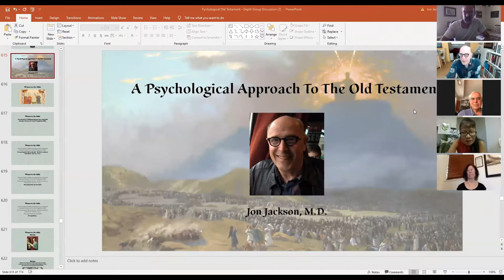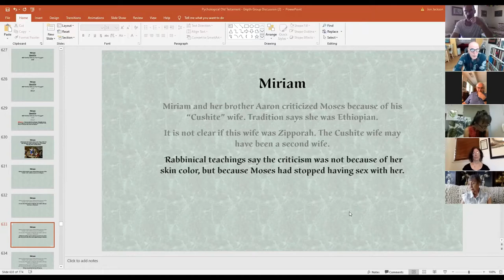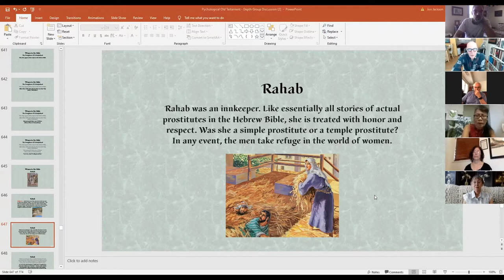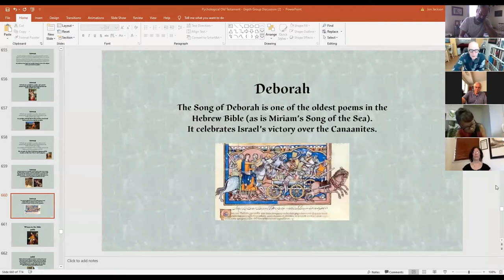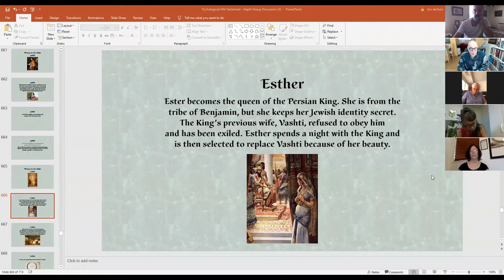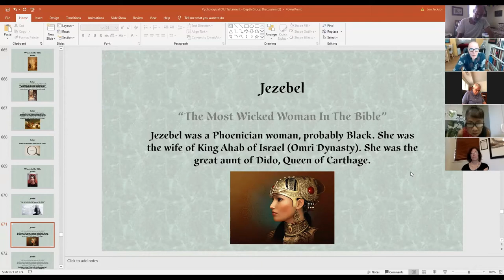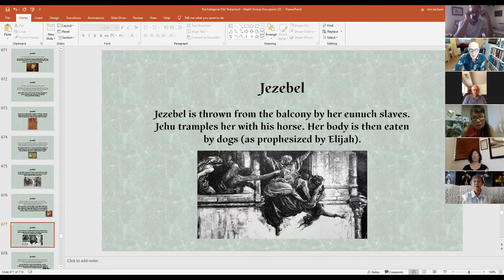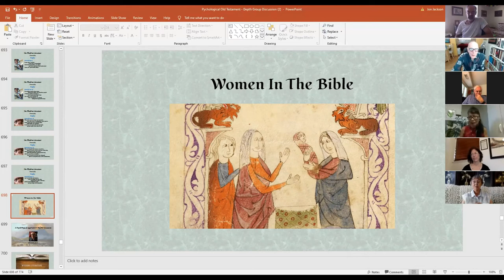Women of the Bible - Part 2 - by Jon Jackson, M.D.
This is Part 2 of Dr. Jon Jackson's presentation on "Women of the Bible."

Jungian Psychology
BTS ARMY